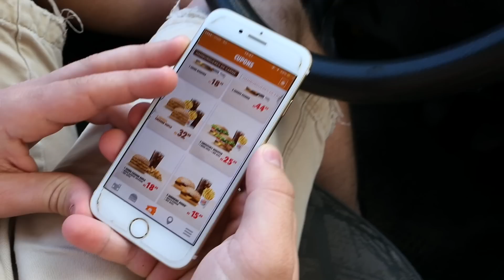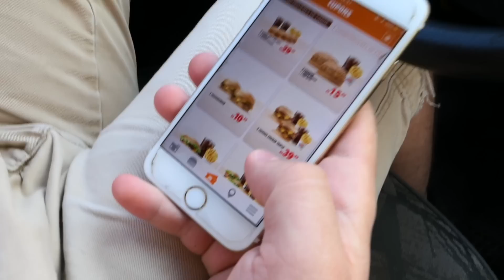24 horas COMENDO só BURGER KING 😭🍔 🍟 ‹ Morgana Santana ›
Será que deu ruim? Fiquei comendo só lanches do Burger King por 24 horas!! Será que eu passei mau? Será que eu conseguir cumprir o desafio até o final? VAMOS VEEEER!

💜 Você AMA MEUS VÍDEOS?

❤Vem ficar mais pertinho de mim no INSTAGRAM @MorganaSantanaOficial lá eu sempre estou conversando com vocês ❤

💜Perguntas frequentes:
Idade: 20 anos
Data de nascimento: 09 de junho de 1998
Onde moro? Indaial, Santa Catarina, Brasil
Relacionamento: Noiva @Realmetzner (sigam ele no instagram que ele vai ficar todo bobo hhahaa)